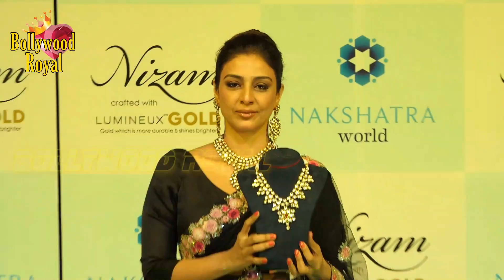Tabu Launches Exquisite Line Of Antique Jewellery Sets Part 1